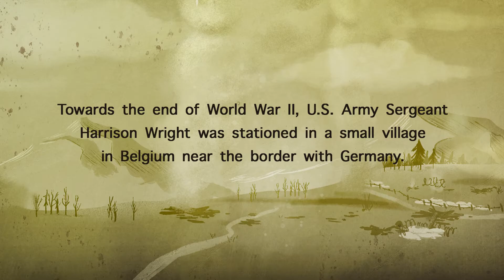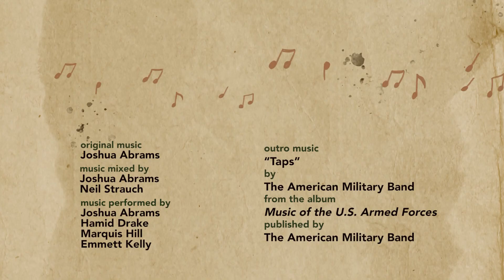The Echoes of War | History Lessons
Towards the end of World War II, U.S. Army Sergeant Wright was stationed in a small village in Belgium near the border with Germany. At StoryCorps, he remembers being called upon for an important and honorable assignment.

Directed by
Richard O’Connor

Executive Producers
Dave Isay
Rachel Hartman

Producer
Savannah Winchester

Michael Garofalo

Simone Wilson-Millaud

Jarrett Floyd

Design & Backgrounds
Winnie Wu

Animators
Taisiya Zaretskaya
Natalie Greene

Original Music
Joshua Abrams

Joshua Abrams
Hamid Drake
Marquis Hill
Emmett Kelly
Adam Thornburg

Joshua Abrams
Neil Strauch

“Taps” by The American Military Band
From the Album Music of the U.S. Armed Forces
Published by The American Military Band

Special Thanks
Harrison Wright
Sean Guess

NPR
POV